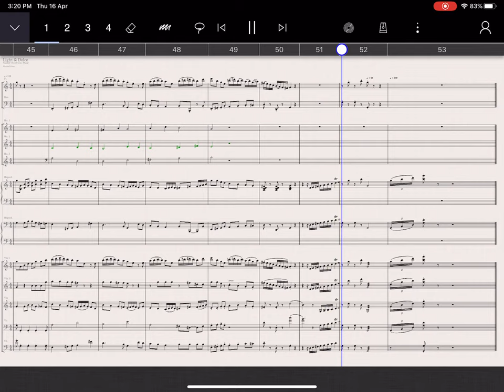Light and Dolce - Music for High Tea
Written in 1996, Light and Dolce was composed with the early synthesisers and notation programmes of the day, Finale and Korg.  I have updated it with StaffPad included instruments, the Berlin Brass Library for the three horns, and the Antique Keys from RealSamples English Harpsichord (1766).

As a TV show theme, it describes an English drama about Britain’s high society of the mid-20th century. Its musical style replicates music of late Baroque period with short motifs, patterns and predictable chord progressions. It also shows a small example of the layering of the theme and motifs in fugal form.

Also, if you'd like to collaborate or commission a work, I'd love to hear from you.  I am also available for workshops, teaching, and online tutoring.  Please respect the copyright of my works and support future work through your collaboration or financial commitment.